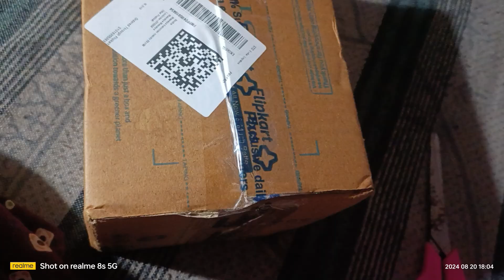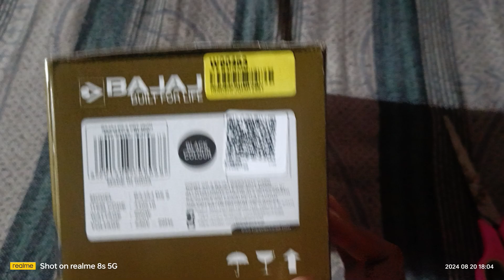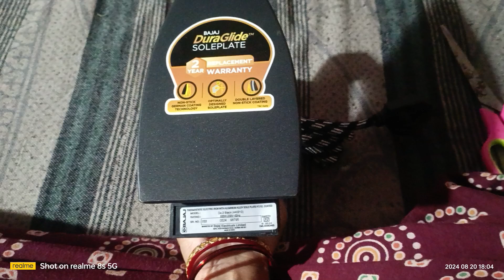BAJAJ DX 2 600 W Dry Iron on Flipkart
Take a look at this BAJAJ DX 2 600 W Dry Iron on Flipkart